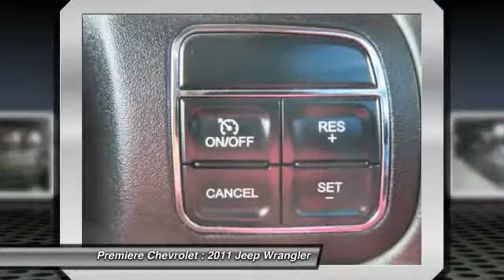2011 Jeep Wrangler Bessemer AL 16571B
2011 Jeep Wrangler Sport

Premiere Chevrolet
4990 Premiere Parkway

You'll love this 2011 Jeep Wrangler. This is a car you'll want to take home. With 27162 miles, it features Automatic transmission and an exterior color of Flame Red. Call and get in touch with Premiere Chevrolet directly, and be the first to open the car door today!